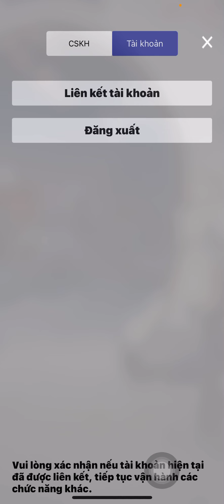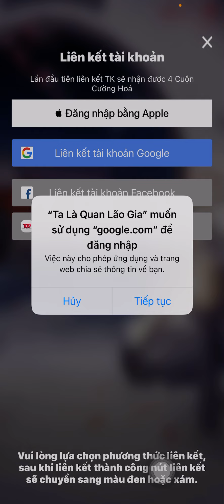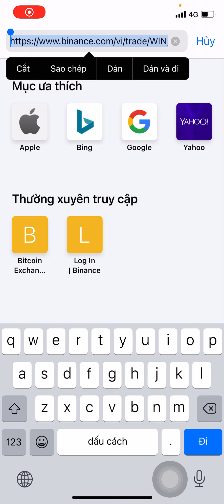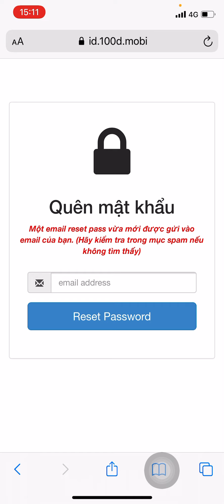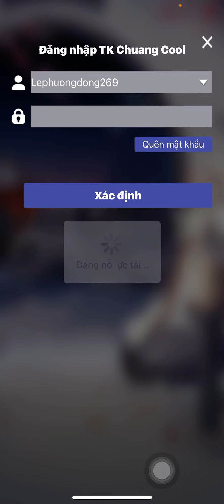Bảo mật tài khoản Game tối ưu nhất| Ta Là Quan Lão Gia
Nhiều ae bị mất cấp tài khoản hoặc bị kẻ gian lừa. Cách tốt nhất là bảo vệ tài khoản của mình tối ưu nhất là liên kết hết tất cả các tài khoản của mình nhé Ae. Có câu nói phòng bệnh hơn chữa bệnh